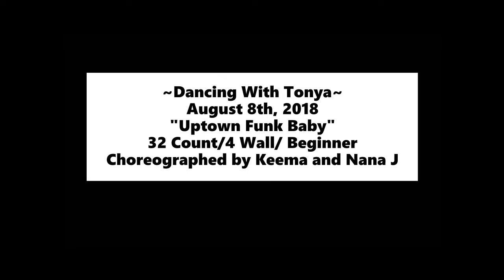Dancing With Tonya ~ Uptown Funk Baby Line Dance ~ Dance Demo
Uptown Funk Baby
32 Count/4 Wall/ Beginner Line Dance
Choreographed by Keema and Nana J